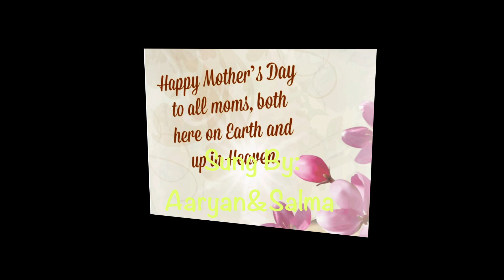Mother's Day special Video for the Mommies of Periwinkle!